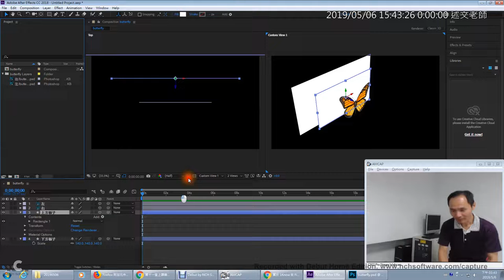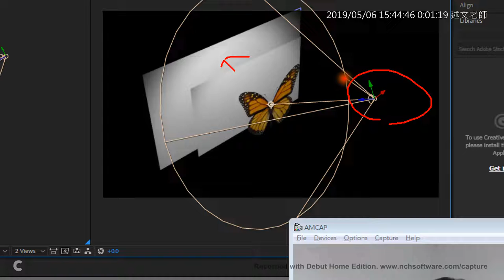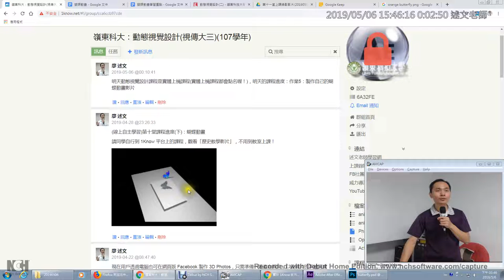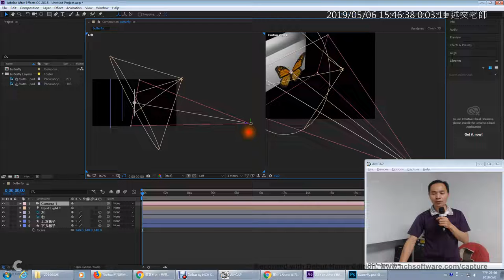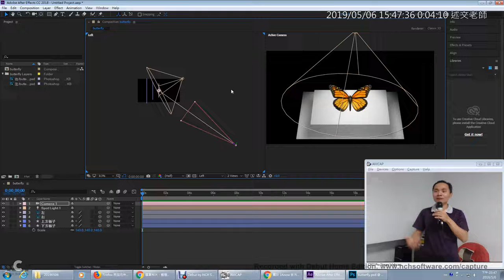02：加上燈光與攝影機